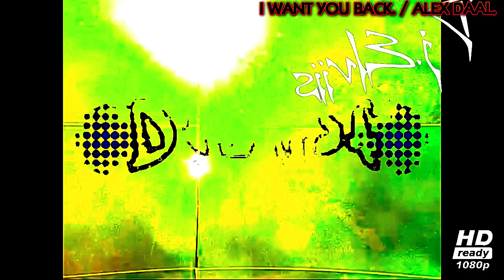I WANT YOU BACK /// ALEX DAAL/// Dj Elviis Producciones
TEMA: I WANT YOU BACK
CANTA: ALEX DAAL.